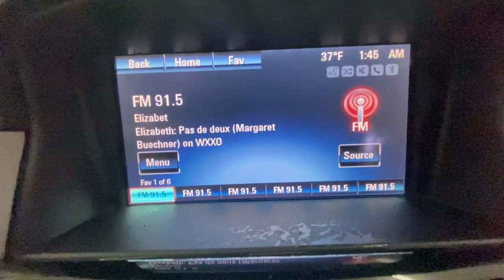2016 Chevrolet Cruze Limited Rochester, Victor, Pittsford, Webster, Spencerport, NY VTO46831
Tungsten Metallic Used 2016 Chevrolet Cruze Limited 1LT available in Rochester, New York at Auction Direct USA Rochester. Servicing the Victor, Pittsford, Webster, Spencerport, NY area.

Fresh Arrival! Stock Photo. Actual Images pending.Fresh Arrival! Stock Photo. Actual Images pending.Bluetooth, Backup Camera, Power Driver Seat, Remote Keyless Entry, Steering Wheel Mounted Audio Controls, Touchscreen, Satellite Radio Capable, USB Port. This vehicle gets 38 miles per gallon on the highway!!!